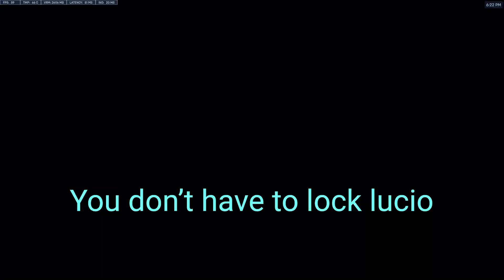How to get Dimond 4 while talking about burgers (overwatch)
I had fun makin this video like all the others I do, but if you're reading this comment how you eat your burgers and fries PLEASE SOMEONE HAS TO BE ON MY SIDE. At least I can count on kratos from God of War and Ghost definitely ghost from mw2 and you know I cant forget about my dude majima and kiryu from the  yakuza series.